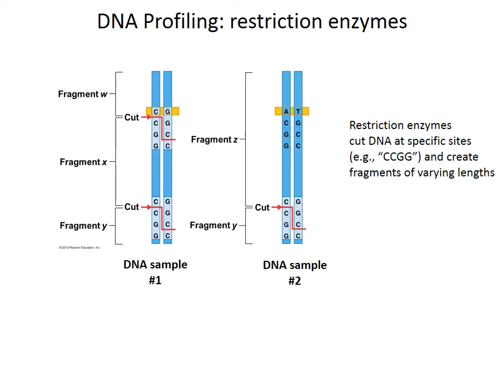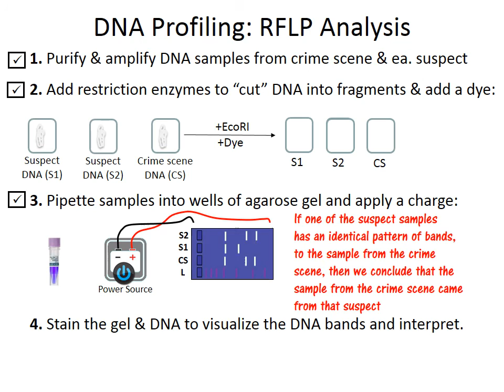DNA Profiling using RFLP analysis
A short primer on the use of restriction fragment length polymorphisms in DNA profiling